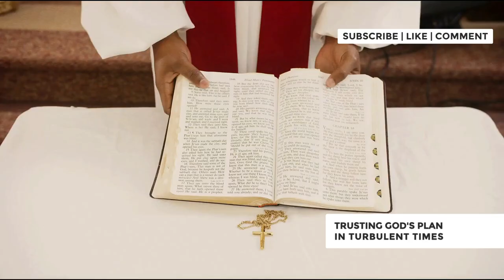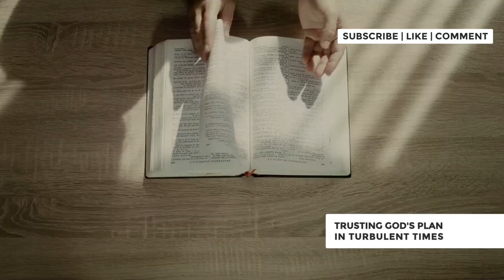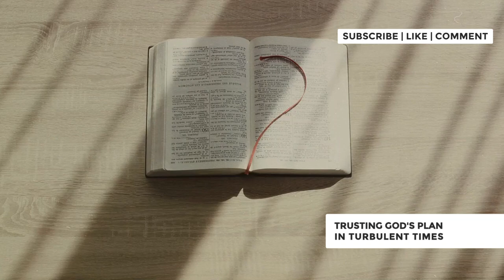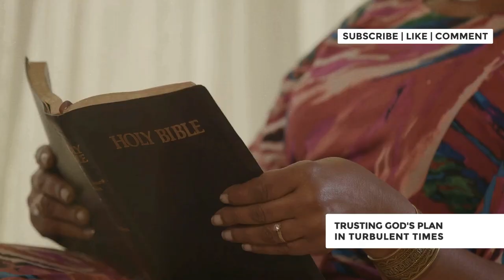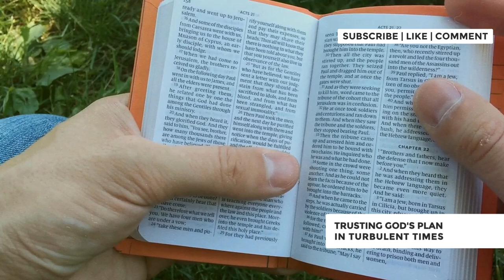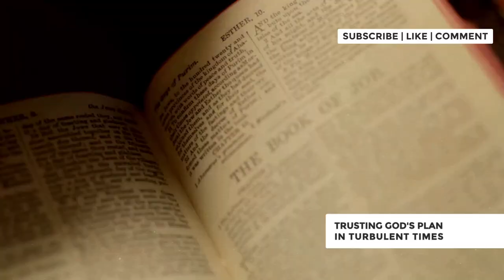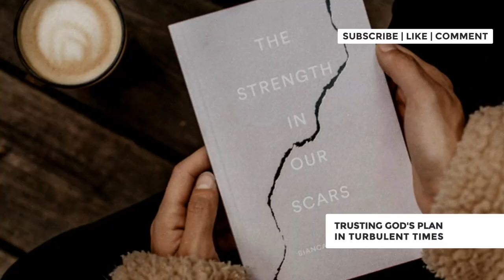TRUSTING GOD'S PLAN IN TURBULENT TIMES: Finding Peace and Strength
Trusting God's plan in turbulent times: finding peace and strength. In this video, we delve into the profound concept of trusting God's plan even when life feels chaotic and uncertain. Discover how faith can provide a solid foundation during the most challenging moments and how trusting in a higher power can lead to inner peace and resilience. We’ll explore inspiring stories, scriptural insights, and practical steps to deepen your trust in God. Whether you’re facing personal struggles, global crises, or just feeling lost, this video offers a beacon of hope and guidance. Join us on this spiritual journey to find strength and serenity through unwavering faith. Watch now to embrace the power of trusting God's plan in turbulent times.

00:00:00 Introduction and Special Request
00:00:33 Trusting God's Plan for Our Lives
00:00:57 Understanding Trust in God's Plan
00:01:18 Active Partnership with God
00:02:32 Facing Challenges with Faith
00:03:03 God's Higher Ways
00:03:33 The Story of Joseph
00:04:41 The Virtue of Patience
00:05:28 Trusting in God's Character
00:06:06 Divine Correction and Discipline
00:06:54 Keeping Focus on Christ
00:07:46 The Bigger Story
00:08:46 Transformation into Christ's Image
00:09:25 Discerning God's Voice
00:09:54 Faith and Action
00:10:28 Conclusion and Encouragement